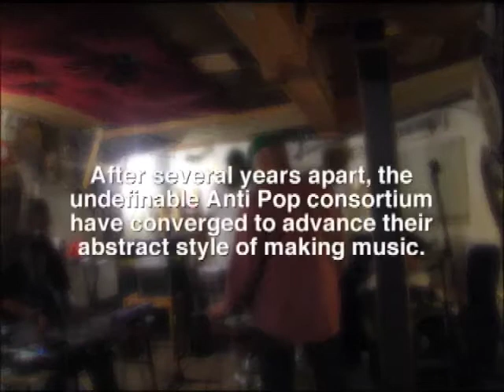THECUT antipop doc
A Bonafide exclusive - 'The Cut', a short documentary on the return of the mighty Anti Pop Consortium.